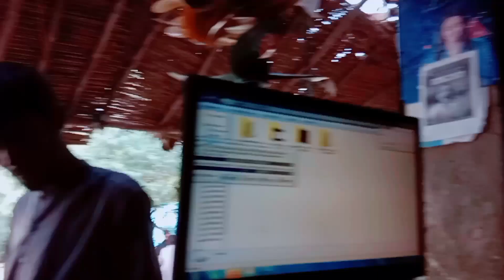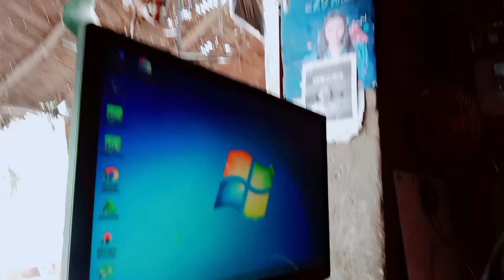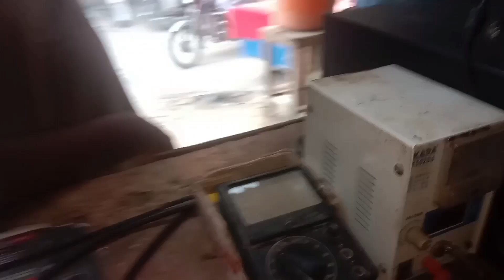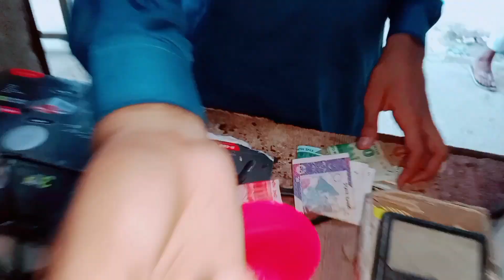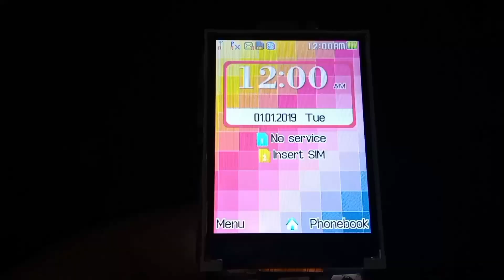eid al adha vlog | vlog pakistan 2023| eid ul adha mubarak ho |eidvlog2023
eid al adha vlog | vlog pakistan 2023| eid ul adha mubarak ho |eidvlog2023#eiduladhavlogs eiduladha2023 eid mubarak